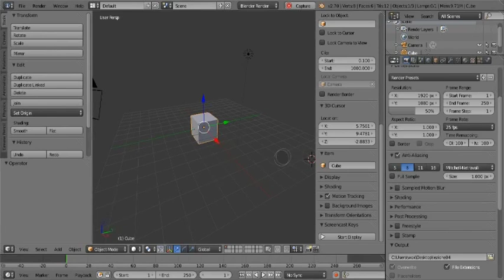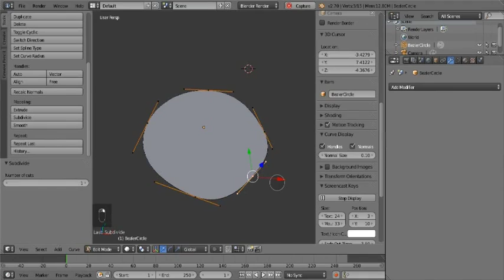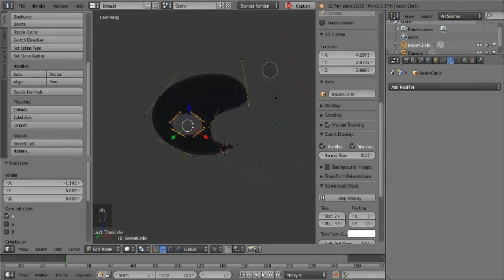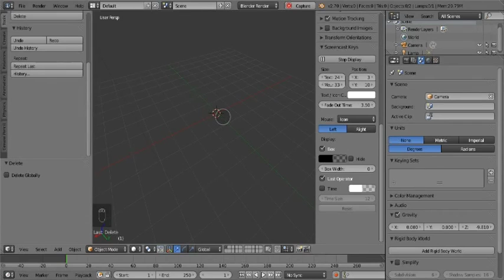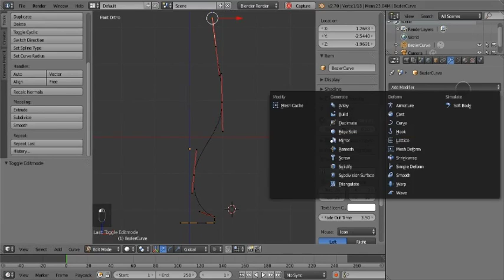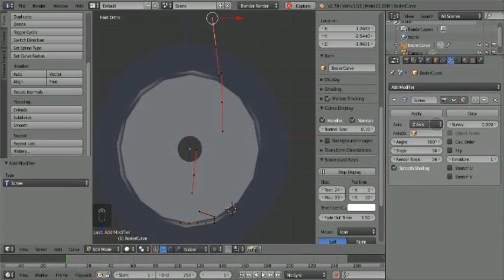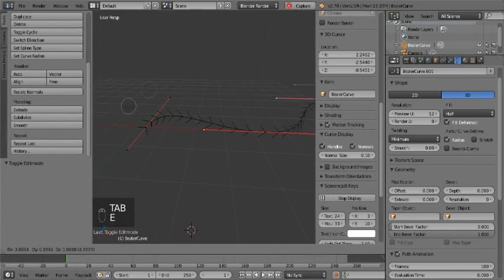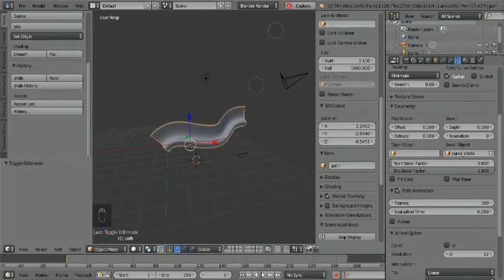Blender 2.70 - Curve - Lezione 04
In questa lezione si parleranno delle curve in Blender 2.70